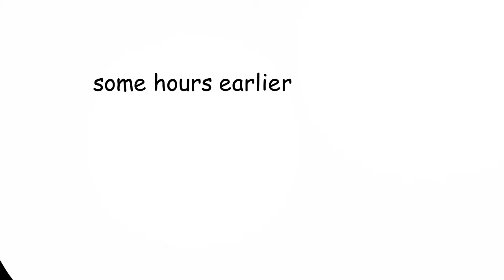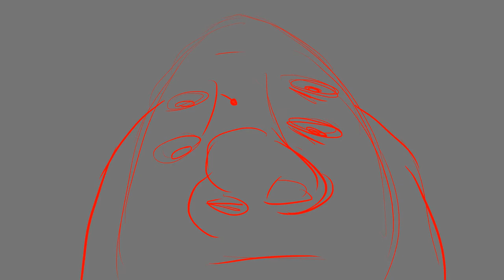pls work (The second one)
A spanish project from my sophomore year (There are (probably) english captions)